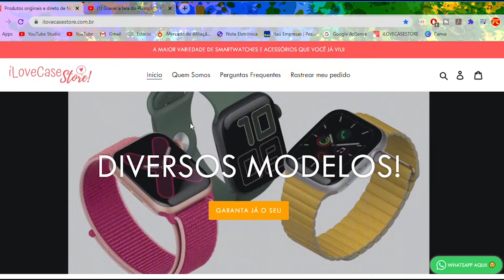IWO W26, SAIBA COMO MELHORAR O SENSOR DE MOVIMENTO DELE. Smartwatch W26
Smartwatch W26 agora vai ficar com os sensores funcionando perfeitamente.

CURSOS RÁPIDO PARA VIVER DE NEGÓCIOS ONLINE! APROVEITA A PROMOÇÃO!

Abraço!